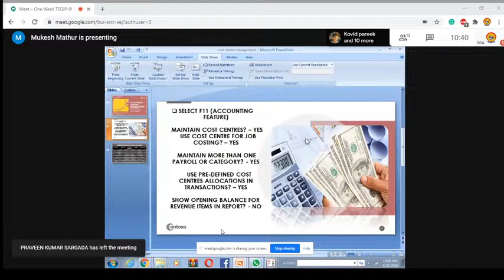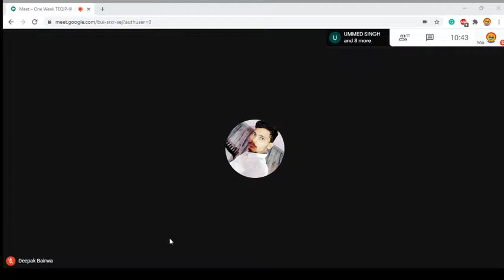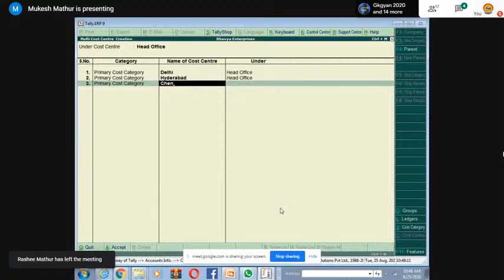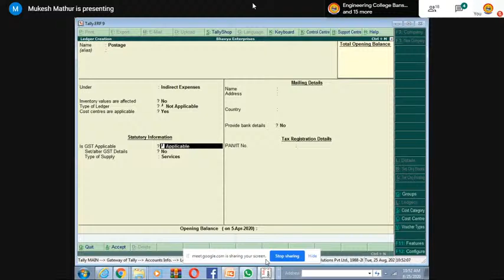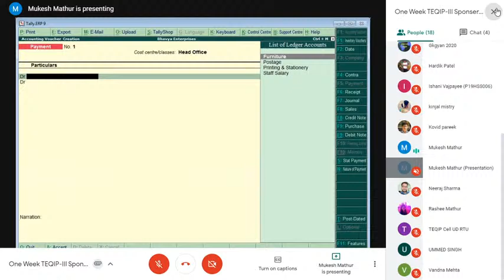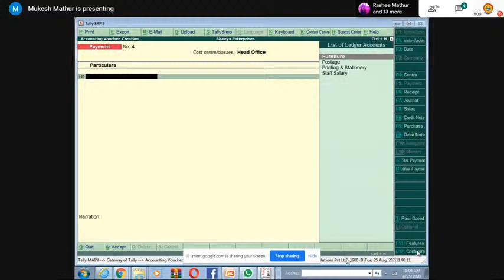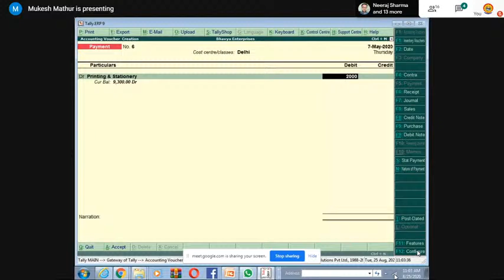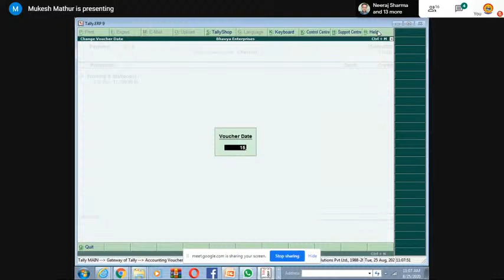Engineering College Banswara Live Stream